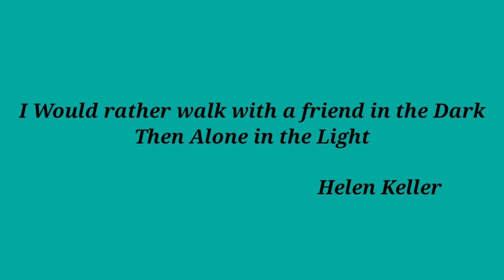Friendship day 2023 | Happy Friendship day| Raj's Stories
friendship day,
friendship day date,
friendship day kab hai,
friendship day gift,
friendship day date 2023,